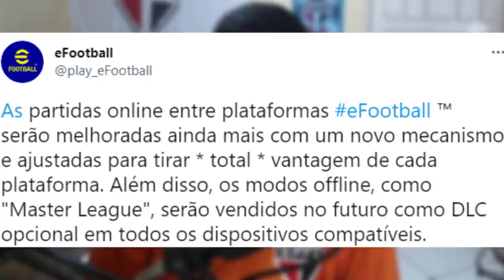PES 2022 (EFOOTBALL) MASTER LEAGUE NO CELULAR! VEJA O QUE A KONAMI FALOU SOBRE ISSO!